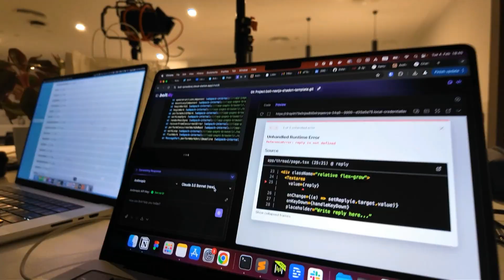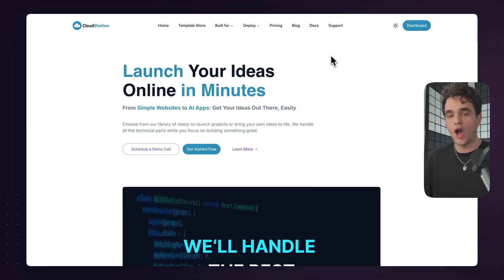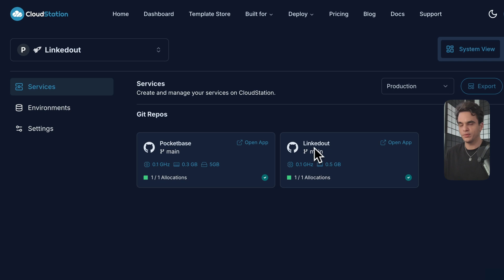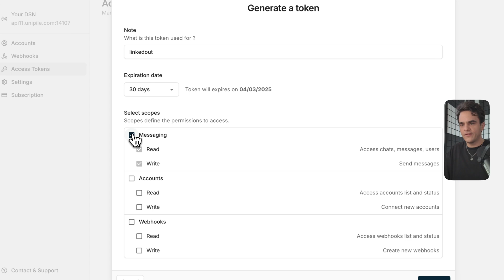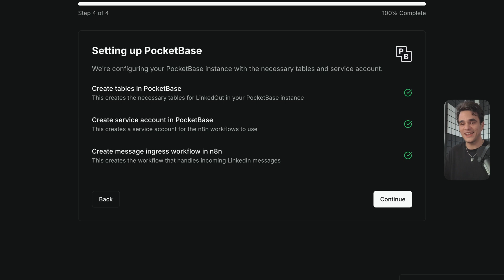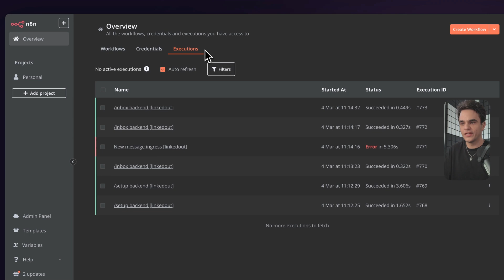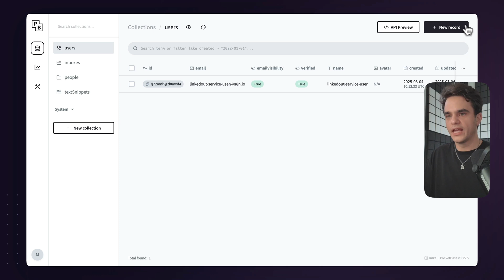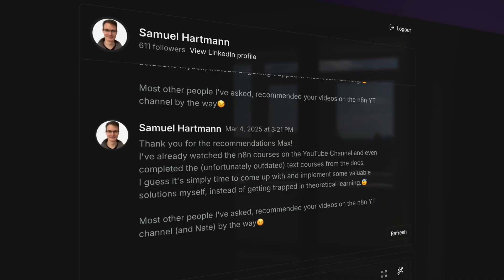How To Set Up an AI Powered LinkedIn Inbox [Free n8n Template]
LinkedOut is an AI-powered inbox that helps you generate AI draft replies, categorize messages, and store text macros (like "Calendly 30 min"). Best part is that you can clone it and tweak it to make it the perfect inbox for you.

Front-end is built with Bolt.DIY (and finished off in Cursor). Backend runs on n8n. Database and Auth is handled by PocketBase. @unipile for LinkedIn API access.

@theflowgrammer built it along with @oumnyaa in Dubai over 3 days. Watch the 59 min documentary on how they did it

Chapters
00:00 - Intro
01:31 - Stack Walkthrough
02:57 - Deploy CloudStation template
04:11 - LinkedOut Setup Flow
08:27 - Get First Message
09:11 - Add AI Model for GenAI Features
11:20 - Wrap Up

Links & Resources:
Join the n8n community: community.n8n.io